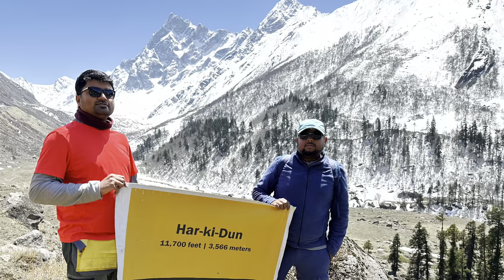Har-Ki-Dun & Ruinsara Tal Trek, April’2023